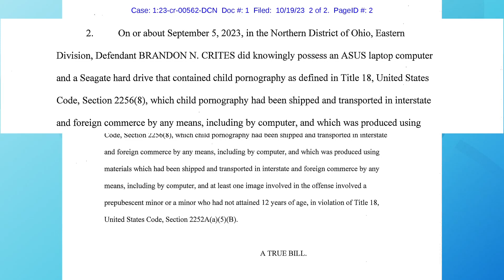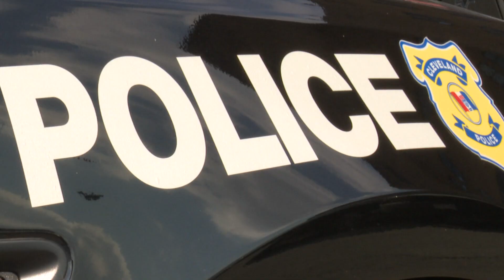Cleveland police officer indicted on child pornography charges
A Parma man, who authorities say was employed as a patrol officer with the Cleveland Division of Police at the time of the allegations, has been indicted on child pornography charges.

The Department of Justice released details Monday, saying 32-year-old Brandon N. Crites was indicted on one count of receipt and distribution of child pornography and possession of child pornography.

“Crites, between 2022 and 2023, received and distributed numerous images of minors engaged in sexually explicit conduct, and possessed a laptop and hard drives that contained child pornography in September 2023, according to the indictment,” the press release stated. "At the time of the offenses, Crites was employed as a patrolman with the Cleveland Police Department."

Per Crites' indictment, at least one image found in his possession involved a "prepubescent minor or minor who had not attained 12 years of age."

He has pled not guilty to both charges. He remains in the custody of U.S. Marshals. A detention hearing has been set for Wednesday, Oct. 25 at 1 p.m.